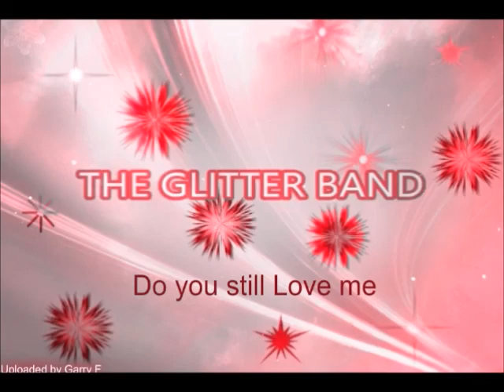The Glitter Band 'Do you still Love Me' (Audio)